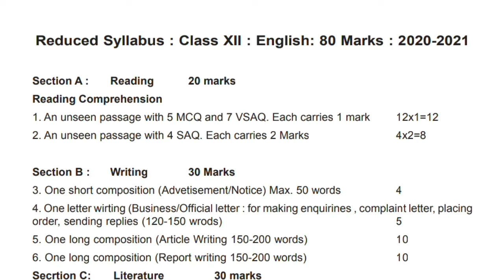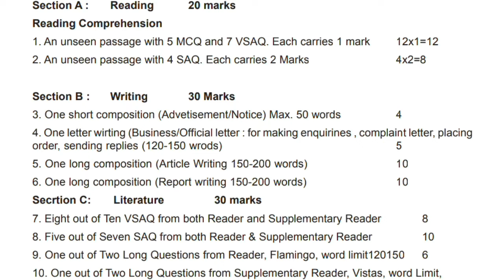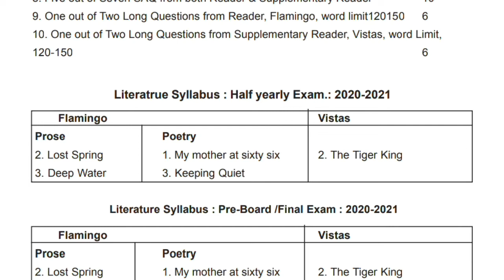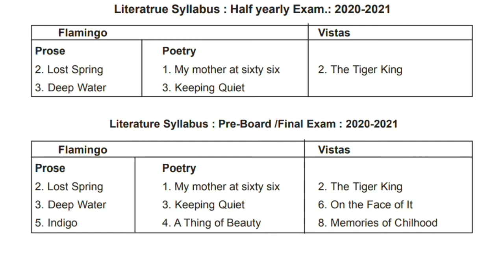English reduced syllabus class 12 -2020-21 TBSE | ENGLISH reduced syllabus class 12 Tripura Board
TBSE reduced syllabus class 12 English -2020-21| ENGLISH reduced syllabus class 12 Tripura Board.
TBSE class 12 English reduced syllabus 2020-21.

Tripura Board reduced syllabus class 12 English 2020-21.
Tbse reduced syllabus for class 12.
ENGLISH new reduced syllabus class 12 Tripura Board.
Higher secondary new reduced syllabus English Tripura Board.
Tbse class 12 new reduced syllabus 2020-21.
New reduced syllabus 2020-21 class 12 English.
Tripura Board class 12 English revised syllabus.
Tbse class 12 reduced syllabus for class 12 ENGLISH.
English new reduced syllabus class 12 tbse-2020-21.
Reduced syllabus class 12 English Tripura Board 2020.